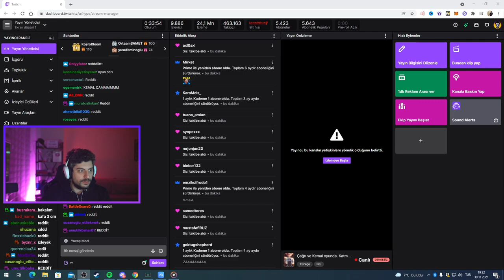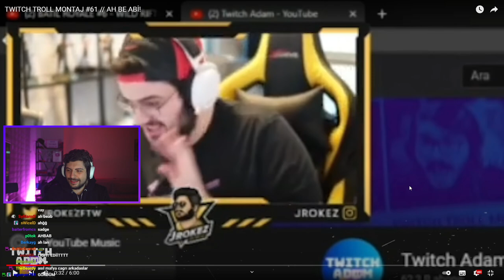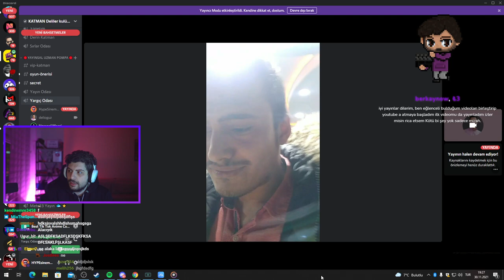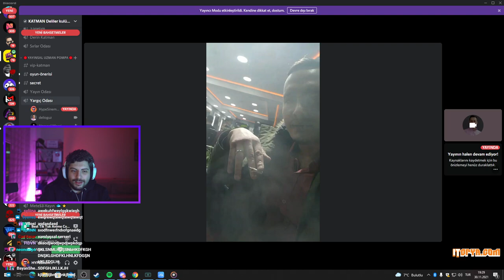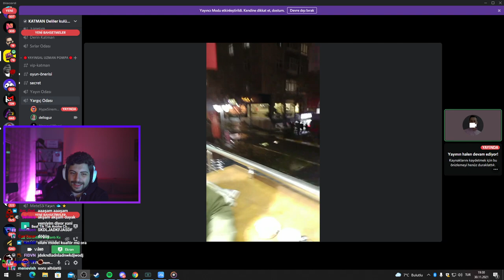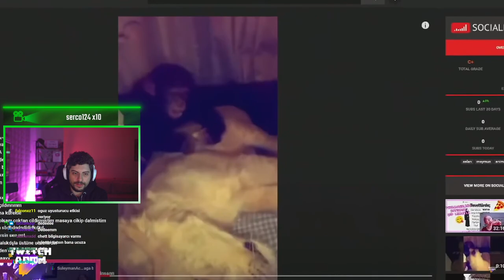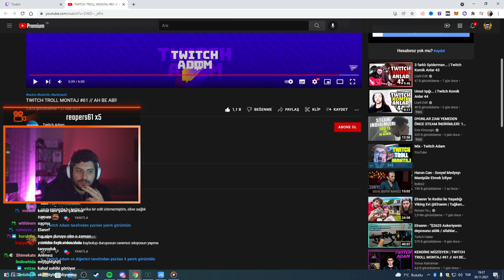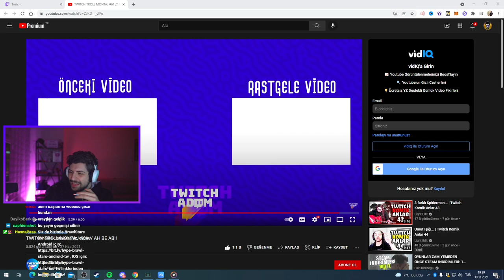HYPE | KEMAL İLE TWITCH TROLL MONTAJ #61 // AH BE ABİ! VİDEOSUNU İZLİYOR! | Twitch Adam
⭐ Kaldırılmasını istediğiniz videolar için 'Telif Atmadan' Bana Ulaşbilirsiniz!